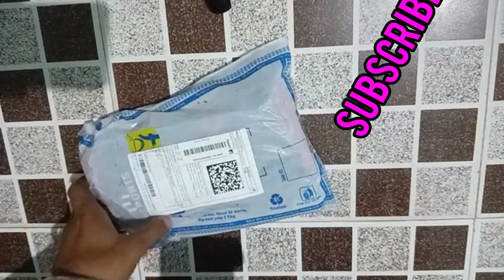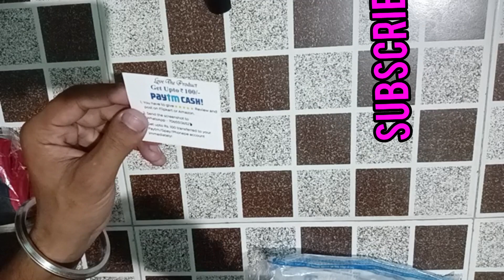FY Sports knee cap support belt for knee pain unboxing video and review. Knee cap supportner.